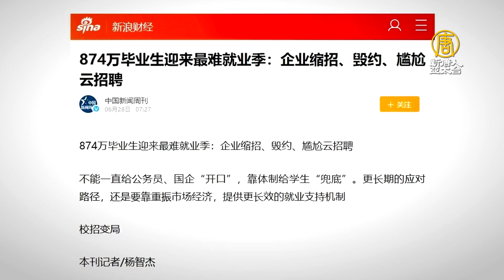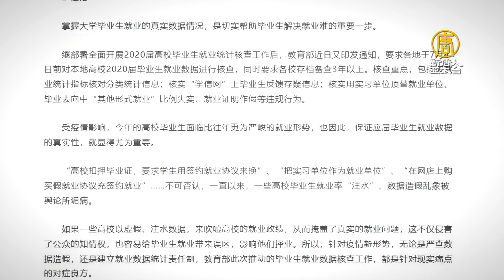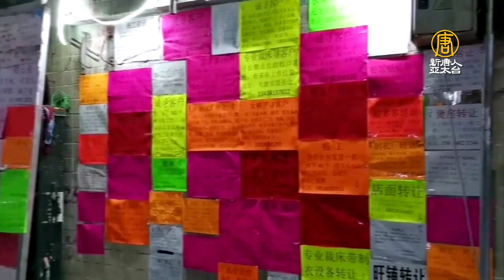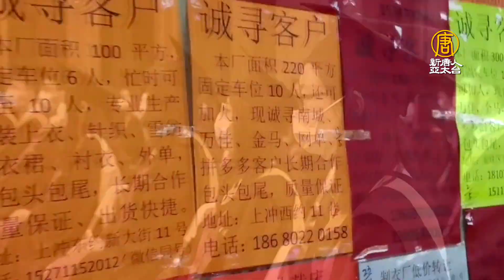最難就業季來臨 陸高校就業率奇葩造假